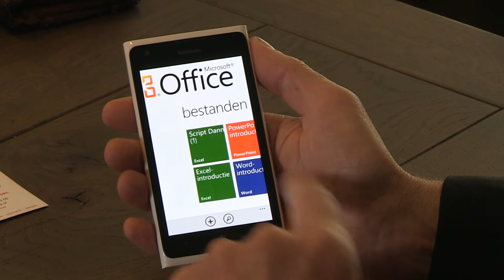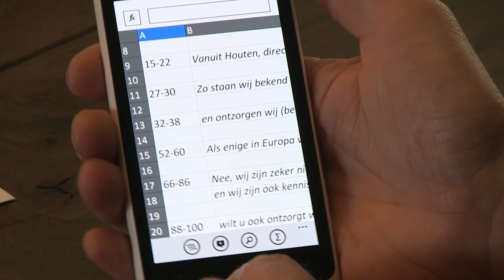Nokia Lumia 900 Office YT Viduals Bedrijfsbeelden